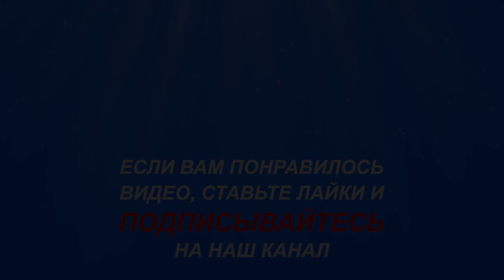НеДЕТСКИЙ клёв рыбы! Рыбалка на севере Стофети и компания 2017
НеДЕТСКИЙ клёв рыбы! Рыбалка на севере, ловля сороги окуня и щуки на севере.